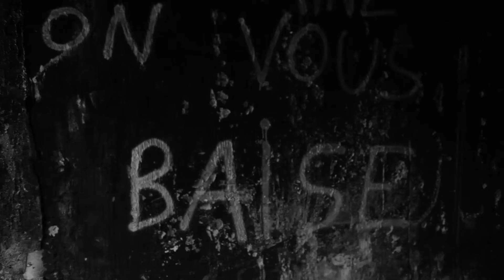LANINI // DEPRESSION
Artistes:
LANINI
   - gorelanini

Réaliser Par :
PEACE & PIXEL